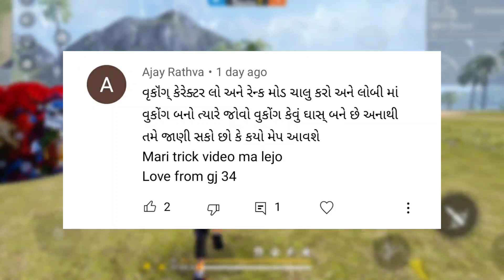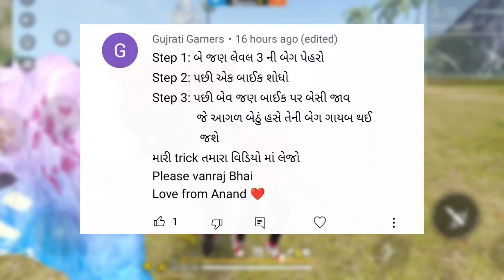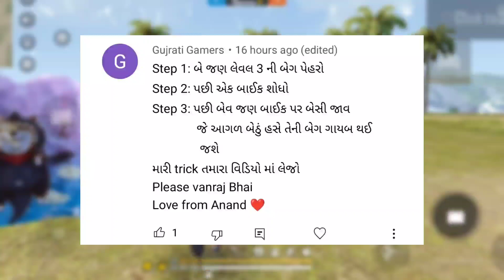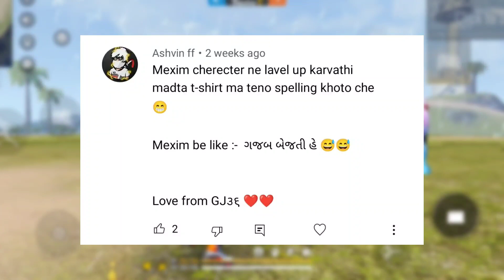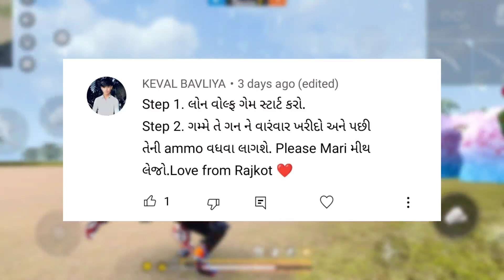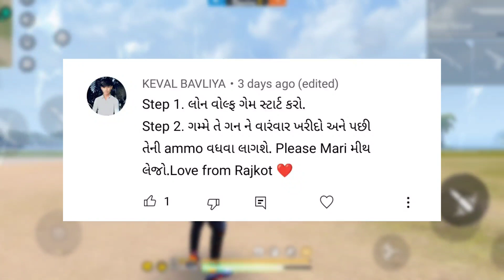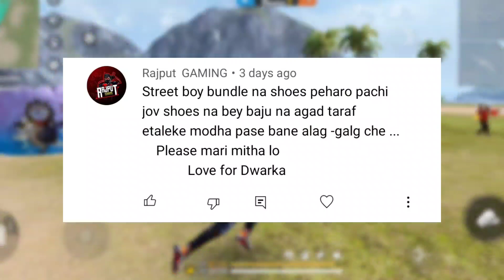ટોપ 5 નવી મીથ 🤩|| બેગ ફુલ જ નહીં થાય || Gujarati Free Fire || Vanraj Gaming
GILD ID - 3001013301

free fire new bug in gujrati
free fire new event Gujarati
Gujarati Free Fire
Gujarati Free Fire tips and tricks
vanraj gaming
ગુજરાતી ફ્રી ફાયર નવી ટ્રીક
ફ્રી ફાયર નવી ટીપ્સ અને ટ્રીક
free fire new bug malayalam
free fire new bug Today
New invisible trick in training mode
New bug After update
new bug
New bug training mode
invisible bug in free fire
Training Tricks Free fire
bug Free fire Tricks FF
new trick New bug and tricks
Top 5 training Tricks In Free Fire training mode new
bug after update training
New training bug in
training bug Free fire
New bug and tricks Free fire
bug and Glitch training mode
car flying bug
New bug and tricks in free fire
New bug in free fire training mode
Unlimited gloo wall Trick
training ground Training mode bug and tricks New bug
and tricks
Bug Free fire video
Free fire training mode
tricks xbug Gamer
free fire top 5 new tips and tricks
how to pro in free fire tips and tricks free fire tips and
tricks for free fire
Ghost trick in free fire free fire
ghost free fire training tricks
fanton tips and tricks
techno gamer new
training ground tips and tricks by nawaz Inamdar tips
and tricks
hack tube tips and tricks
game changer tips and tricks

1. Garena Free Fire Indonesia Live
2.Garena Free Fire Brazil Live
3.Garena Free Fire Brasil Live
4.Garena Free Fire India Live
5. Garena Free Fire Singapore Live
6. Garena Free Fire Thailand Live